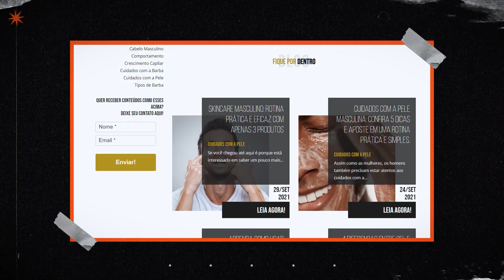Conheça os 7 cabelos mais icônicos do video game!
Olá! Hoje voltamos com um assunto que nós gostamos bastante: Games! No vídeo de hoje, iremos falar sobre os 7 cabelos mais icônicos do video game!

O mais legal do universo dos games é que por mais maluco que o cabelo do personagem seja, parece que combina perfeitamente com ele. É o tal do visagismo, né!

Vou te contar, viu!... Foi muito divertido lembrar dos nossos jogos favoritos e mais famosos para criar essa lista para vocês. E aí, será que vocês conhecem todos?

Se ficou algum de fora, comenta aí! Bora lá???

E por falar em cabelos...

Você ainda usa gel para cabelo? Confira este post em nosso BLOG e saiba tudo sobre os géis modeladores